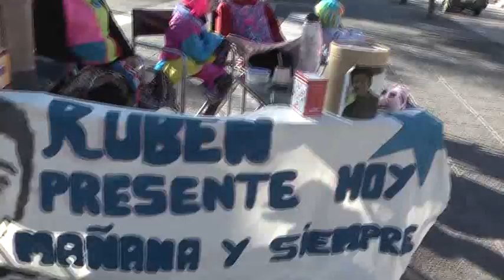Grupo solidario Ruben Ramirez